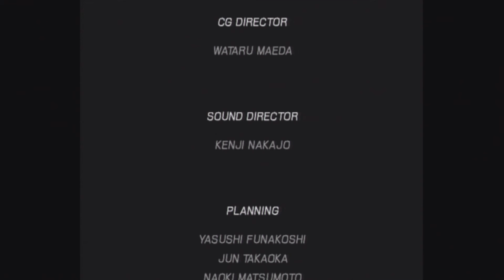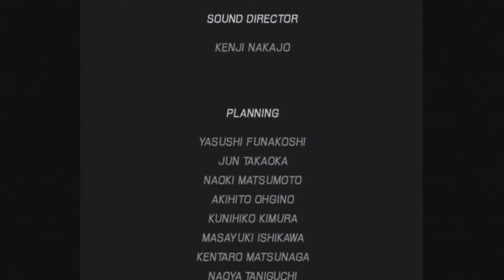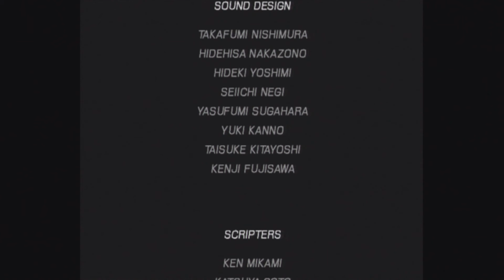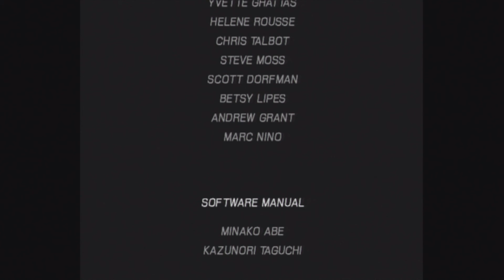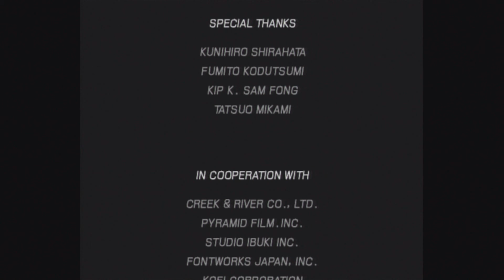Let's Rage Winback 2: Project Poseidon Part 22 It's Finally Over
Dear god.